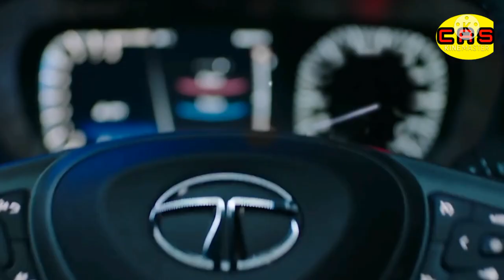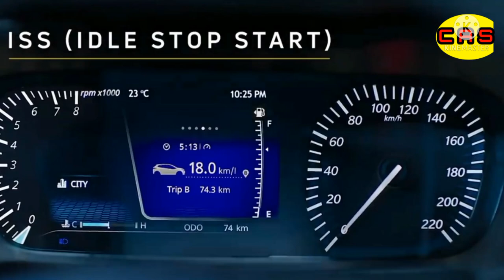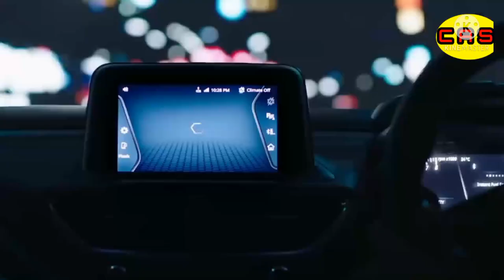लॉन्च हुआ, TATA ALTROZ का 7-SEATE पूरे भारत की सबसे safe कार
Tata Motors had launched the Altroz premium hatchback in 2020. The hatchback has received an overwhelming response from buyers, as it is currently one of the best-selling Tata cars in India. The hatchback rivals the Maruti Baleno, Hyundai i20, Honda Jazz and the Volkswagen Polo.

We reported earlier that Tata Motors is planning to enter into new segments including MPVs and small SUVs. A new digital rendering of an MPV based on the Altroz premium hatchback has been

The Altroz hatchback is based on the ALFA platform (Agile Light Flexible Advanced Architecture). This platform is flexible enough to accommodate different body types and engines.

NEWS REVIEWS CAR COMPARISON BIKE ICN STUDIO

News

Tata Altroz Based 7-Seater MPV Imagined

09:53 AM Apr 06, 2021 | AMIT SHARMA

We reported earlier that Tata Motors is planning to enter into new segments including MPVs and small SUVs. A new digital rendering of an MPV based on the Altroz premium hatchback has been released by a digital artist – Binny Zacharia. The Altroz hatchback is based on the ALFA platform (Agile Light Flexible Advanced Architecture). This platform is flexible enough to accommodate different body types and engines.

The render shows the side profile, which looks similar to the Altroz hatchback. However, the image has extended rear overhang and bigger rear doors for better ingress and egress. The render gets Altroz like sleek and sweptback headlamps, and signature Tata grille. The overall length of the car has increased to accommodate third row of seat.

The new render also has blacked out alloy wheels with red calipers, which gives it a sporty avatar. Adding to it, the MPV sits lower than the hatchback. All four wheels get disc brakes, while the rear gets slightly different design.